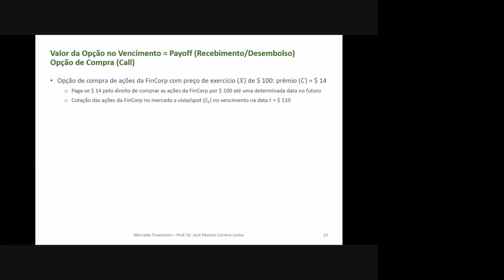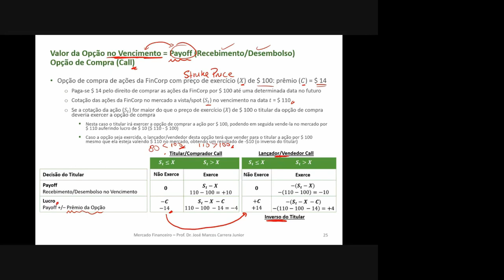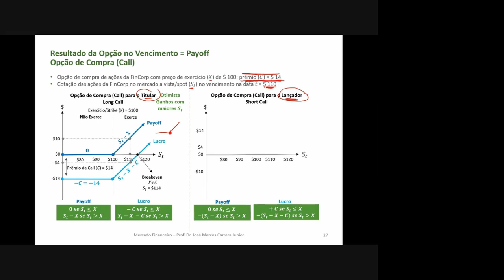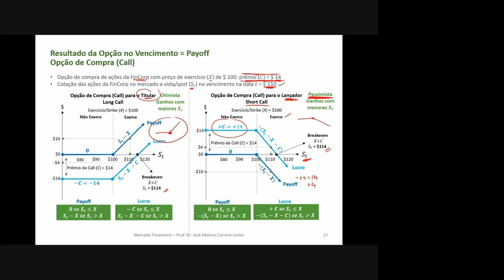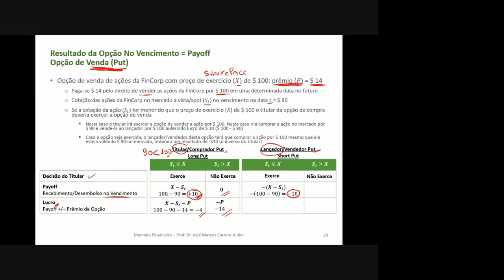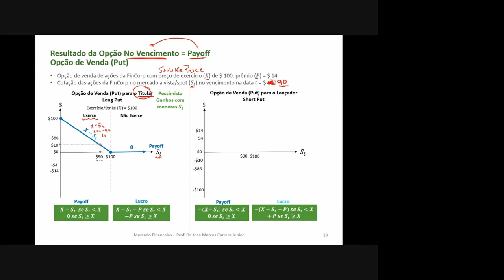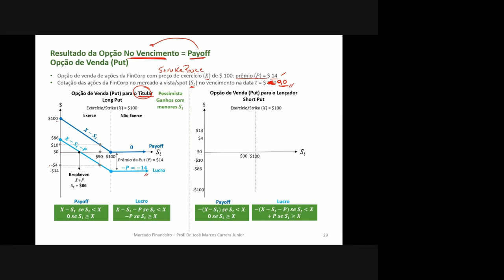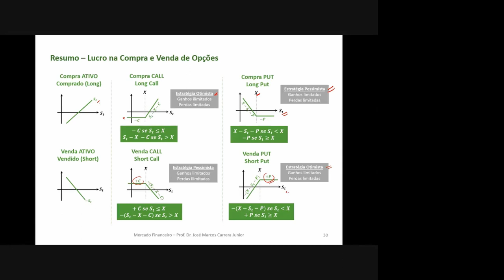Payoff e Lucro das Opções - Entenda Graficamente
Entenda como apuramos o resultado de opções e a diferença entre payoff e lucro. Veja como analisamos graficamente os resultados.